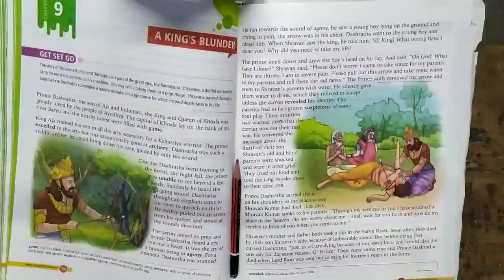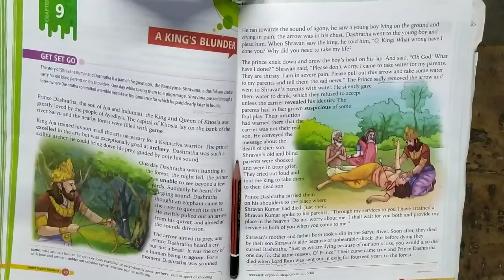Class 6 . English story. A King's Blunder